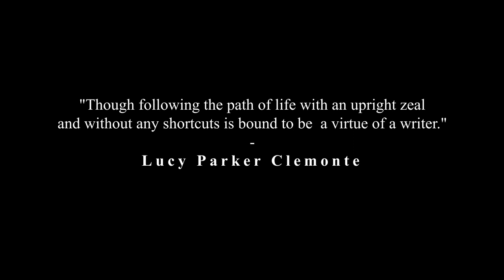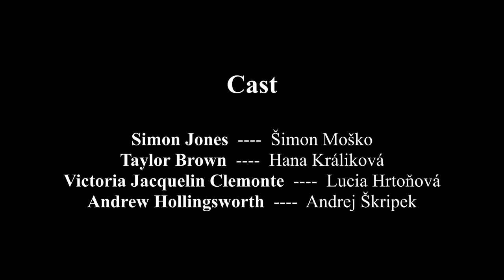Lucy Parker Clemonte - Ten Minute Documentary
One of America´s greatest, most famous and anticipated writers of the 1920´s, Lucy Parker. Enjoy.